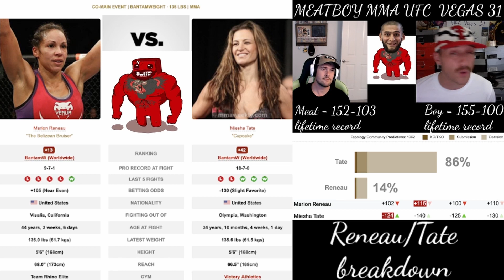UFC Fight Night: Miesha Tate vs Marion Reneau prediction UFC Vegas 31 picks UFC Vegas 31 bets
Meat: 152-103 lifetime…
Boy: 155-100 lifetime...
MEATLOCKER!: 28-11 lifetime…
PARLAY FILLET!: 4-1 lifetime….
Miesha Tate vs. Marion Reneau